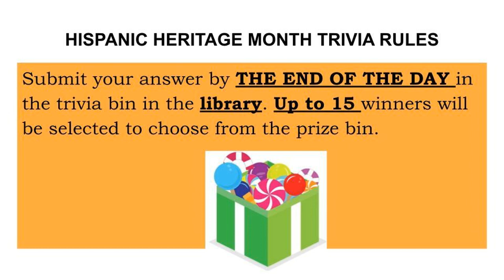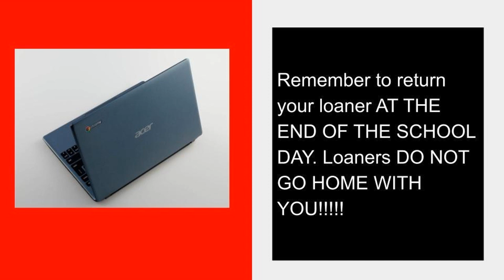September 28 Morning Announcements